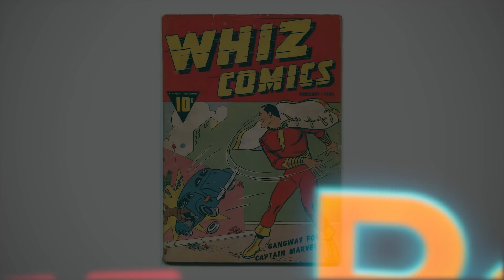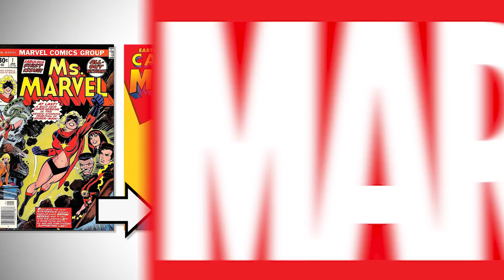Wer ist eigentlich Captain Marvel? | Tinselpedia mit RobBubble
Captain Marvel läuft in den Kinos. Doch wer ist er/sie in den Comics? Was für eine Geschichte hat der Charakter bisher durchgemacht - und wer ist eigentlich der richtige Captain Marvel?

Robin klärt auf bei Tinselpedia!

WERBUNG
Hol dir jetzt die Tinsel App und finde heraus welcher Filmtyp du bist: